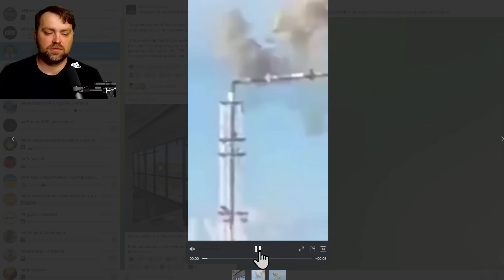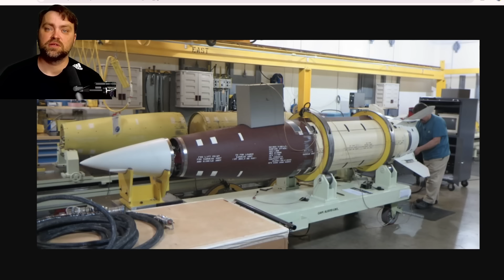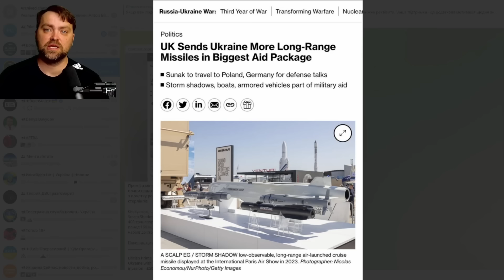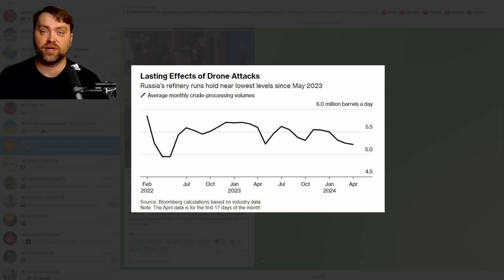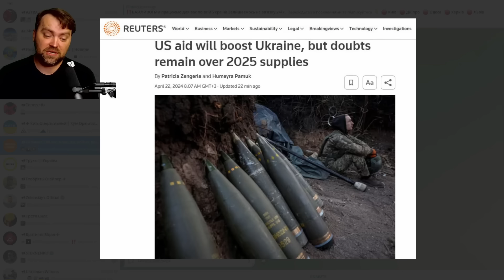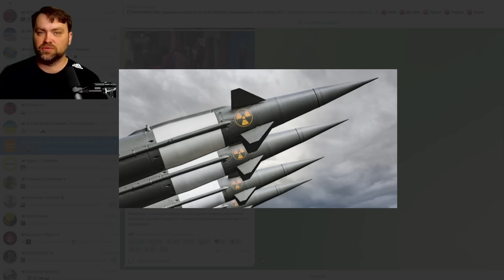Update from Ukraine | Ruzzains advanced but may be cut by Ukraine | ATACMS are coming